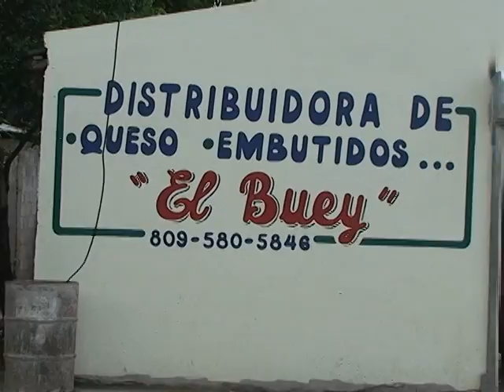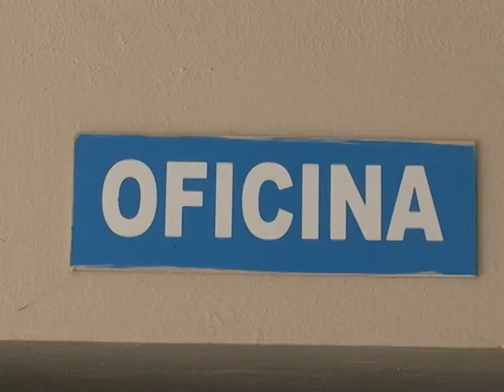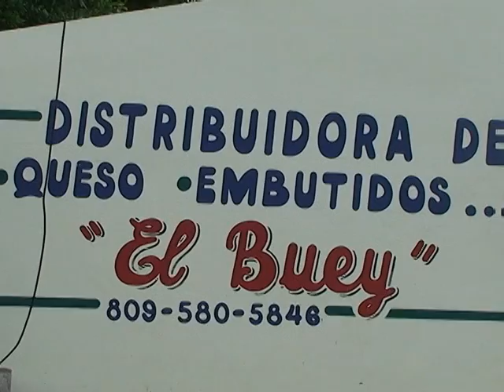AYUNTAMIENTO TAMBORIL DOMINGO POWER